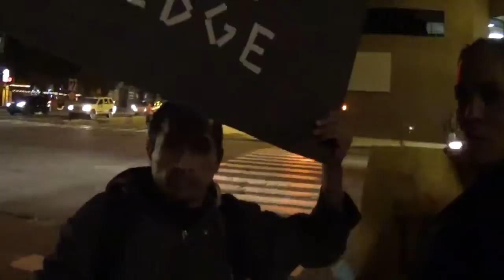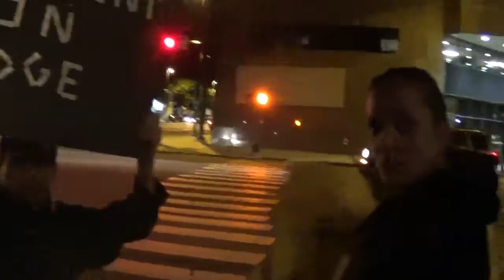Mexican Immigrants and Locals voice support for Cop Block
On August 22nd, 2014 Manchester PD created an illegal check point.  Dozen of activists came out to cop block it in order to warn motorists of the impending detention and search.  During the night I interviewed Mexican immigrants that came out and joined the cop blockers, spoke with locals about their support of it, and spoke with the supervisor at the check point. I post all of my raw footage